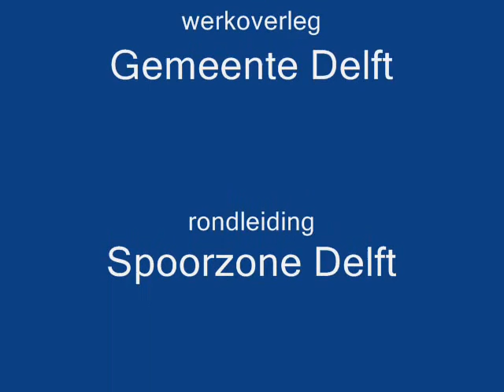Blauw, Groen of Geel